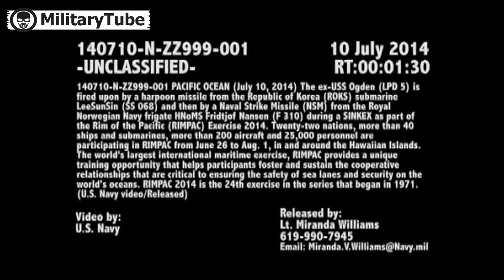Korean Submarine Shoots at US Ship With Missile During Training US and South Korean Army Exercise